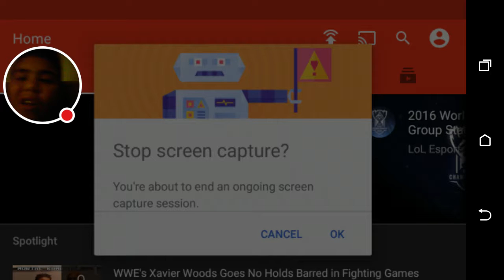I made a 50 yard touchdown